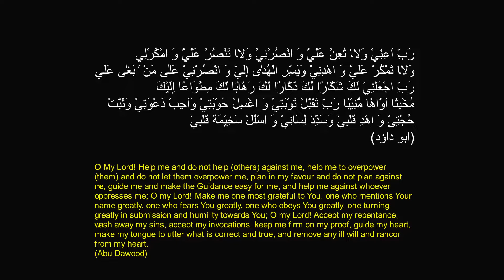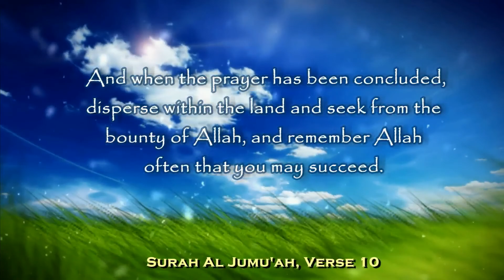AMIC Friday Khutbah on 31 January 2020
Topic: The 5 Big Things Happening to the Ummah - The Causes and The Effects of the Muslim Nations